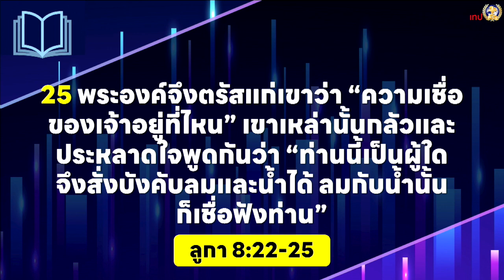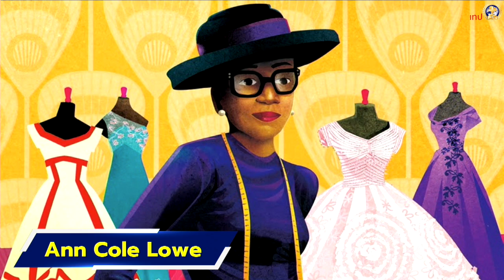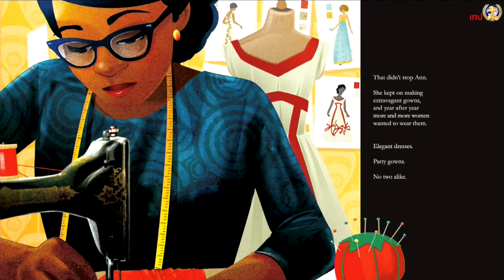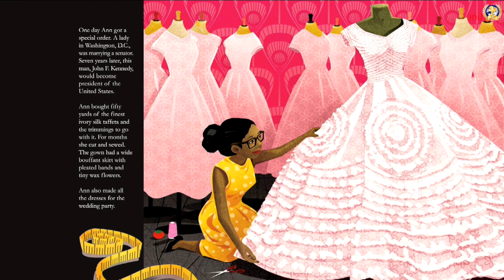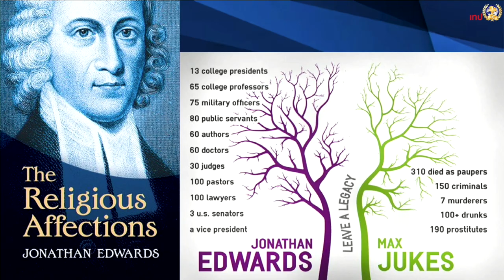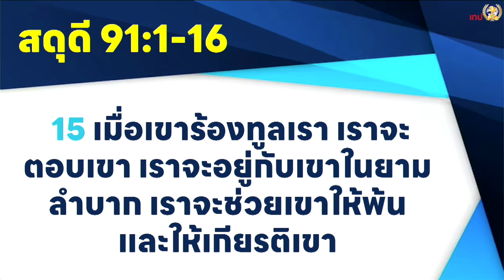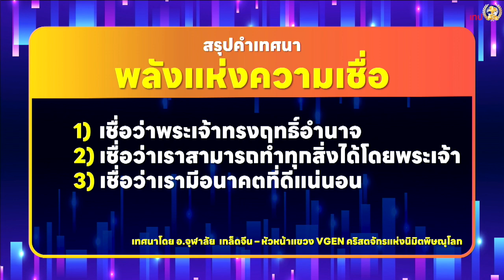คำเทศนา พลังแห่งความเชื่อ | อ.จุฬาลัย เกล็ดจีน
เทศนาโดย อ.จุฬาลัย  เกล็ดจีน
หัวหน้าแขวง VGEN คริสตจักรแห่งนิมิตพิษณุโลก
หัวข้อ : พลังแห่งความเชื่อ
1. เชื่อว่าพระเจ้าทรงฤทธิ์อำนาจ
2. เชื่อว่าเราสามารถทำทุกสิ่งได้โดยพระเจ้า
3. เชื่อว่าเรามีอนาคตที่ดีแน่นอน